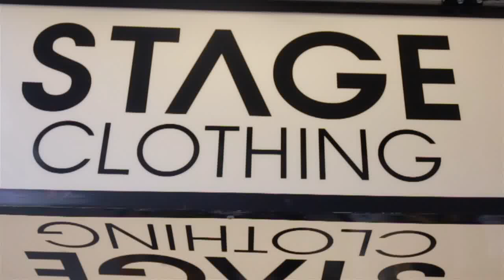Stage Clothing Backstage Photoshoot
Stage Clothing backstage photoshoot, featuring Andrew Adon.